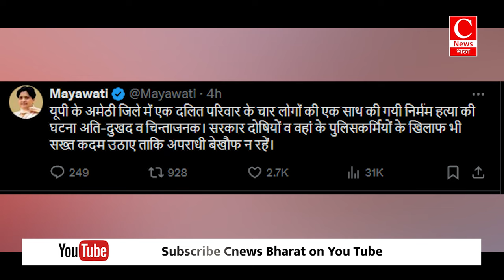अमेठी में दलित शिक्षक हत्याकांड बना नया हथियार, उपचुनाव में विपक्ष को मिला मुद्दा || Cnews Bharat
उत्तर प्रदेश में दिन पर दिन अपराध और अपराधी बढ़ते जा रहे हैं...कुछ समय पहले तक कहा जाता था कि प्रदेश में बीजेपी की सरकार आने से और खासकर योगी आदित्यनाथ के मुख्यमंत्री बनने से सूबे में अपराध और अपराधियों पर लगाम लगी है, लेकिन शायद ये दावा अब दिन पर दिन खोखले साबित होते नजर आ रहे हैं...जी हां बीते कुछ दिन पहले लखनऊ में एक डिलवरी बॉय की निर्मम हत्या कर दी गई और वहीं बीते दिन अमेठी में एक बेहद खौफनाक घटना घटी...जी हां प्रदेश में कंपोजिट विद्यालय में तैनात एक दलित शिक्षक, उनकी पत्नी व दो बेटियों को अज्ञात हमलावरों ने घर में घुसकर गोली मार दी...इस घटना ने पूरे प्रदेश में बवाल मचाकर रख दिया है...तो वहीं इस मामले पर अब सियासत भी शुरू हो गई है..मामले पर समाजवादी पार्टी के प्रमुख अखिलेश यादव और बहुजन समाज पार्टी की सुप्रीमो मायावती ने प्रतिक्रिया देते हुए सरकार पर हमला बोला है...क्या है पूरा मामला आईए आपको विस्तार से बताते हैं ..